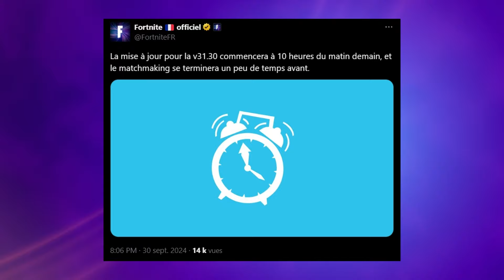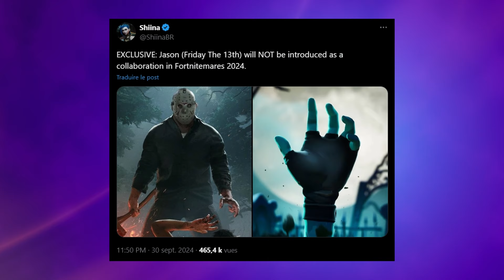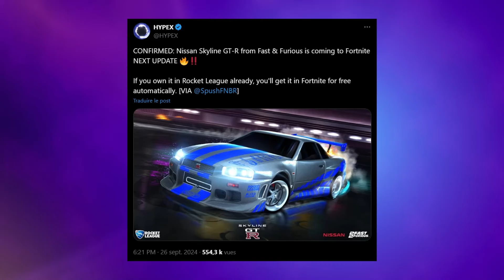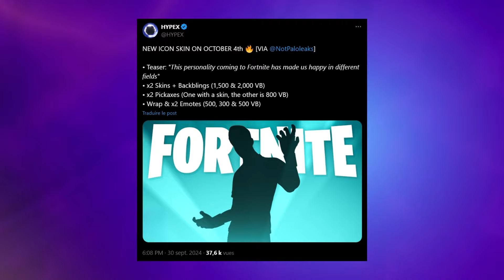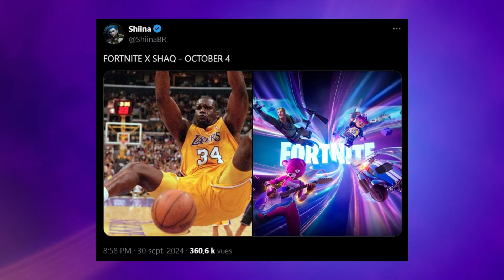Wow.. ÉNORME MISE À JOUR FORTNITE !!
Code créateur "t2o" dans la boutique 🌟